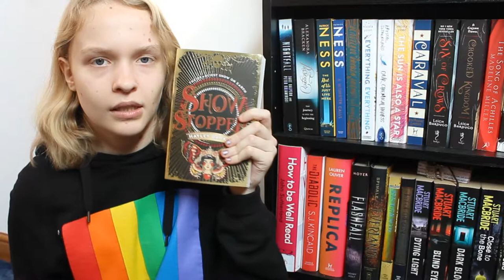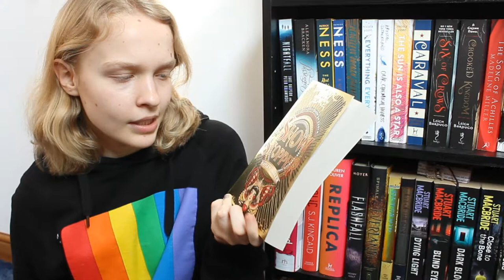We Love Books | TAG